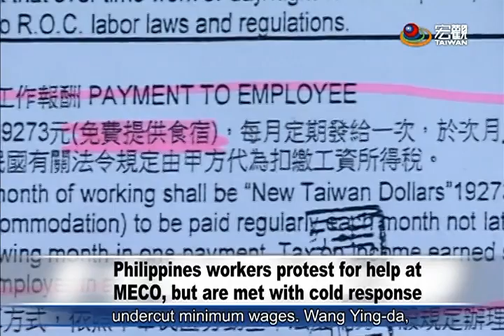數十名菲律賓移工要求菲政府政視勞權 Migranworkers submit petition to Philippines representative—宏觀英語新聞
December 18 is International Migrants Day. Dozens of overseas migrant workers gathered at the Manila Economic and Cultural Office to protest, asking the Philippines government to pay attention to their rights. They submitted a petition and were surprised when the Philippines representative accepted the letter but did not talk to them at all and just left to booing.

12月18日是國際移民日，數十名菲律賓海外移工聚集馬尼拉經濟文化辦事處抗議，要求菲律賓政府重視海外移工勞動人權，並遞交陳情書，沒想到菲律賓辦事處代表僅現身接過陳情書後，立即轉頭離去，引起噓聲一片。

➨更多宏觀影片：
《新聞類》